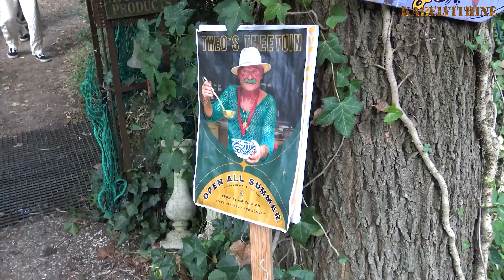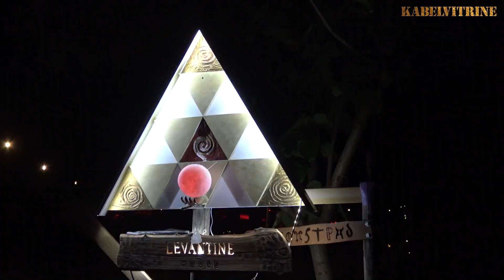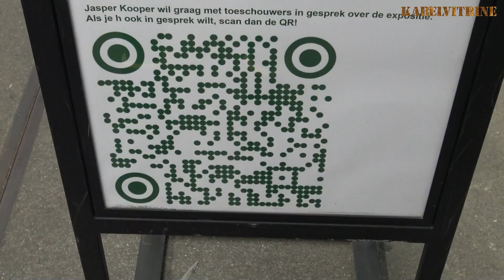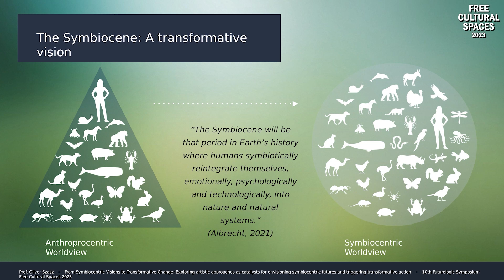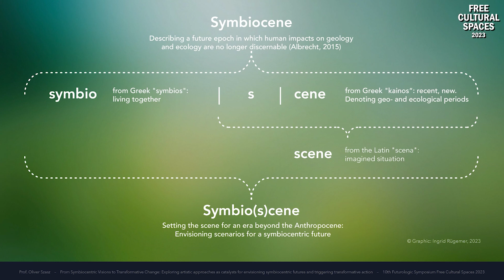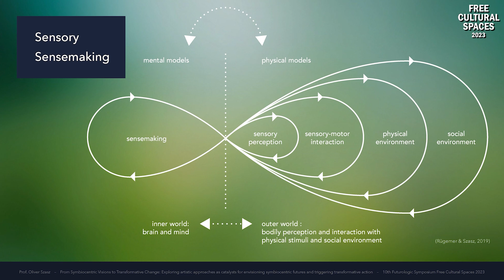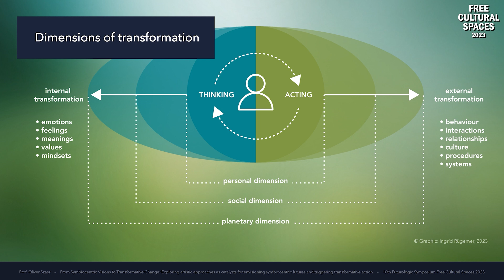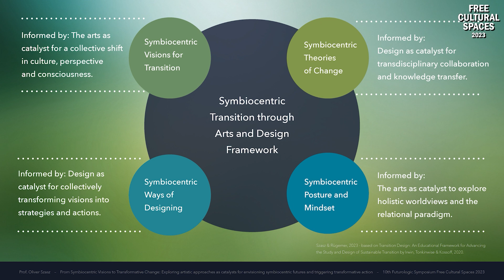Landjuweel 2024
Verslag van Landjuweel 2024 in Ruigoord